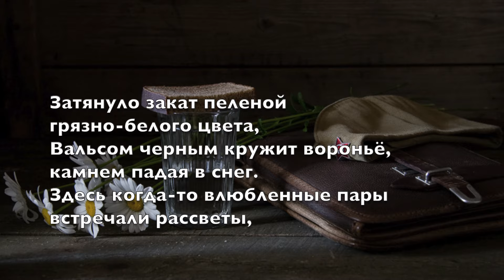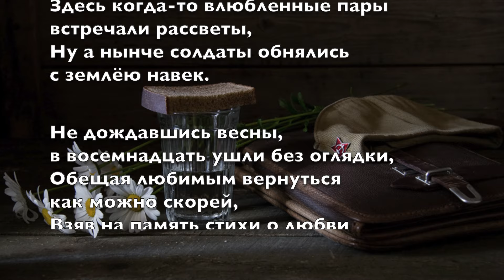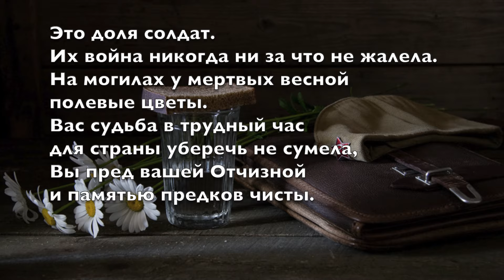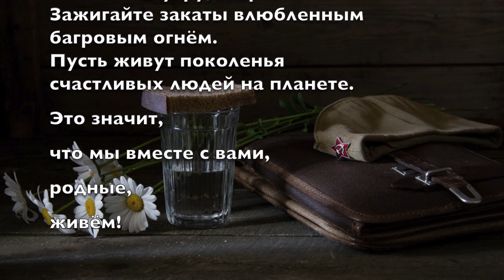"Война", песня автора-исполнителя Бориса Сониса (2024)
Эта новая песня посвящается памяти советских солдат, павших в Великой Отечественной Войне в борьбе с фашизмом, за мир и процветание всего прогрессивного человечества.

Песня: Война
Год выпуска: 2024
Музыка и стихи: Борис Сонис
Гитара и вокал: Борис Сонис

Видео монтаж: Инна Лобанова